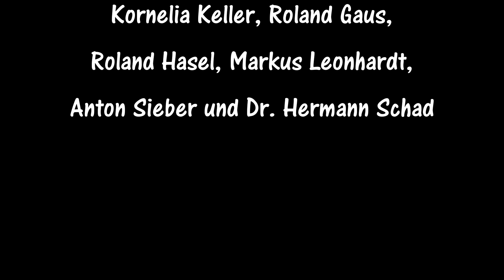Teil 9 Gesprächsrunde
Im Zuge der 50 Jahre Eingemeindung der Stadt Wangen im Allgäu mit seinen Ortschaften, wurde am 17. Mai 2023 in der Waldorfschule Wangen ein Festakt veranstaltet. Wir zeigen hier in 11 Teilen den Ablauf der Festlichkeiten.
Teil 9  Gesprächsrunde mit der aktuellen Ortsvorsteherin und den aktuellen Ortsvorstehern
Oberbürgermeister Michael Lang mit Kornelia Keller, Roland Gaus, Roland Hasel, Markus Leonhardt, Anton Sieber und Dr. Hermann Schad